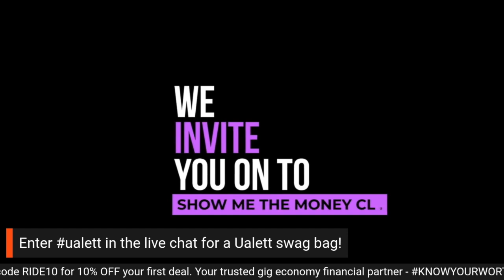Update On Lyft's CEO David Risher Appearing On SMTMC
In this video, Sergio and Chris give an update to David Risher, Lyft's CEO coming on to Show Me The Money Club.

Save money